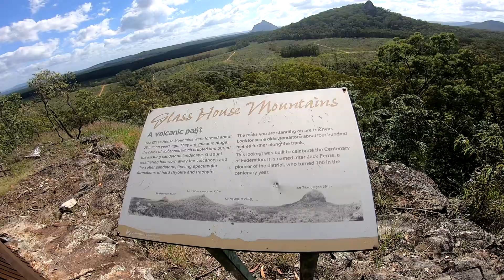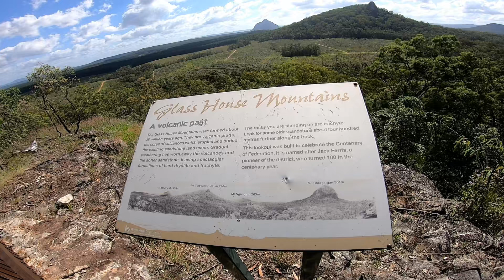Beerburrum to Mount Tibrogargan on the Mountain Bikes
Mountain Bike Ride- Settlers Trail- Beerburrum to Mt Tibrogargan & return- good  variety and views along way